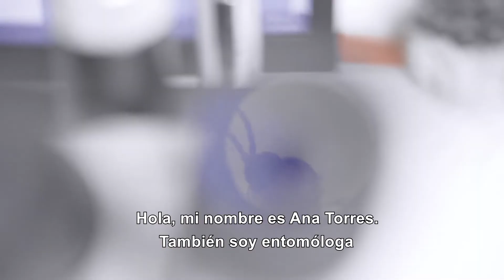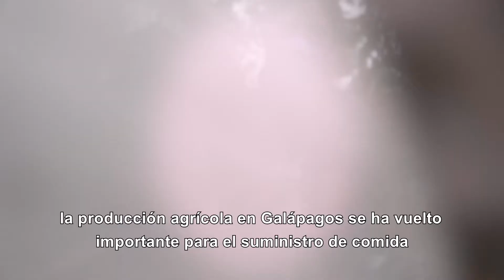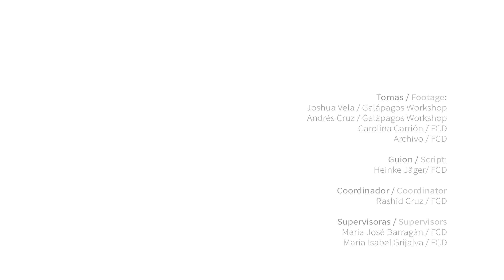Charles Darwin Foundation| Highlights of the project, 2020 results of Scalesia Project.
CDF Updates 2020

This week, we start to share the updates for our scientific projects in Galapagos for 2020. The Charles Darwin Foundation (CDF) and the Galapagos National Park Directorate are working hand in hand in the Terrestrial Invasive Species projects. This includes the restoration of the threatened Scalesia forest and the control and mapping of invasive plant species. In addition, the CDF team is working on establishing a baseline for plants and insects in the agricultural zone.

In this video we invite you to learn about the exciting updates in the Terrestrial Invasive Species projects for 2020.